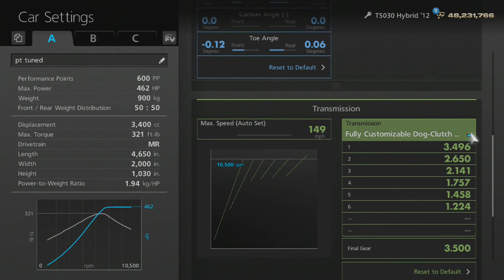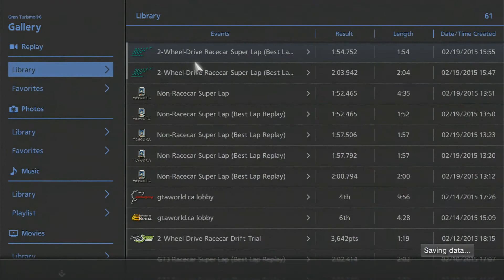GT6 Seasonal - 600PP 2WD Race Car at Suzuka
While the 2J may be a natural for this, you can do very well with the Toyota Hybrid. I used Praiano's tune and lowered the PP to 600. TCS was at 1 but may not have been necessary. ABS at 1.
There is some time left out there, a couple of corners that I blew but, overall, the time isn't too bad. I'll never get into the top ranges but if I can manage in the top 8 or 10 thousand, I'm happy.
If you use the roof cam view, you can see the chicane entrance at the end a bit easier than any normal view. I have recently dropped the driving line and find the roof cam best for tough corners like that one.
Good luck. Payout is good, that's for sure.